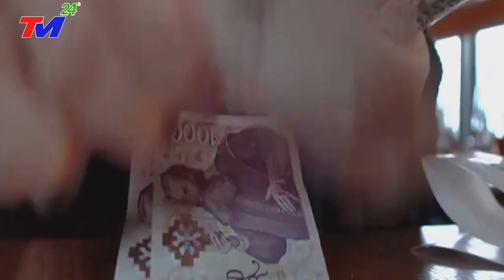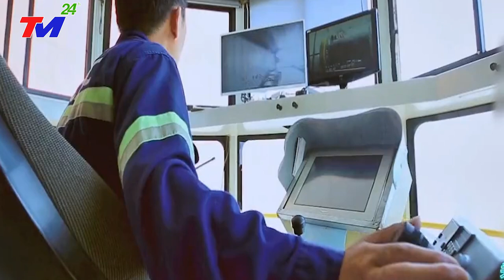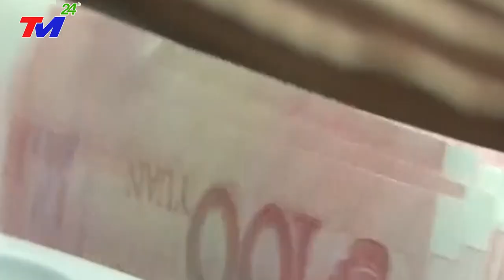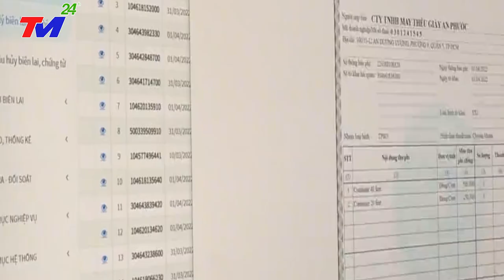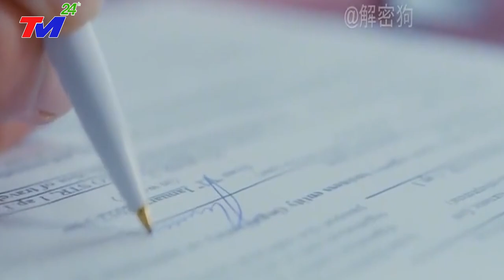Hé lộ nguyên nhân Việt Nam không cần liên minh với Trung Quốc để được giàu có ~ thay vì chống lại.